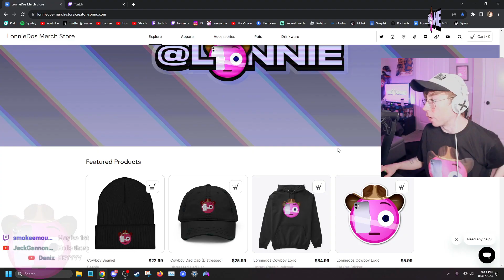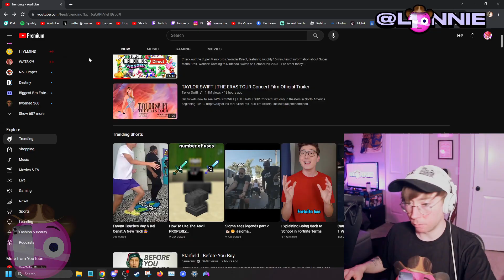Reacts to "Super Mario Bros. Wonder" Trailer 🐘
Lonnie watching and reacting to the new Super Mario Bros. Wonder Direct 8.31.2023 from @NintendoAmerica! 🕹️🎮 Elephant Mario looks litty! 🐘
- Nintendo Direct live stream 2023 🎈
- Super Mario bros Wonder trailer reaction ⚠️
- Elephant Mario game 🐘